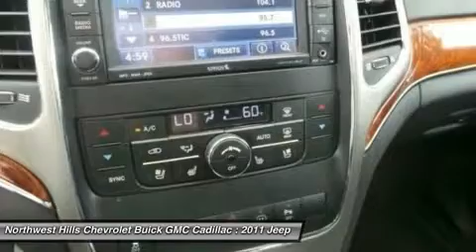2011 JEEP GRAND CHEROKEE Torrington, CT X10111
2011 JEEP GRAND CHEROKEE Torrington, CT
Stock# X10111

2065 E. Main St

Jeep Certified, 4WD, CLEAN CARFAX, FULLY DETAILED, OIL RECENTLY CHANGED, ONE OWNER, OVERLAND PKG. RECENT TRADE FROM NON-SMOKER., PASSED DEALER SAFETY INSPECTION, and SUNROOF/MOONROOF. If you demand the best, this superb 2011 Jeep Grand Cherokee is the SUV for you. Your garage will only be the second one this one-owner Grand Cherokee has parked in, and you can definitely see the pride of ownership it experienced in that first garage. Jeep Certified Pre-Owned means you not only get the reassurance of a 3Mo/3,000Mile Maximum Care Limited Warranty, but also up to a 7-Year/100,000-Mile Powertrain Limited Warranty, a 125-point inspection/reconditioning, 24/7 roadside assistance, rental car benefits, and a complete CARFAX vehicle history report. AutoWeek magazine calls the Grand Cherokee comfortable, luxurious and a pleasure to drive.